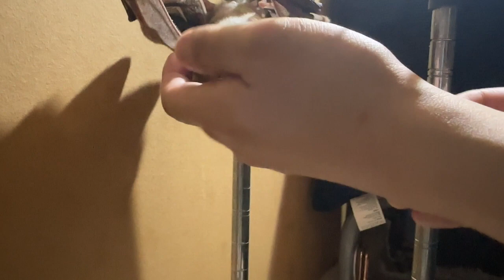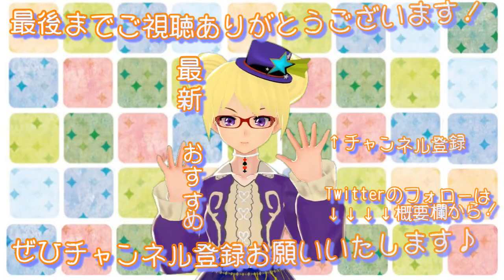ルーセットオオコウモリの押し入れ散歩【りんと日記】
【楽曲提供】
・DOVA-SYNDROME
・魔王魂